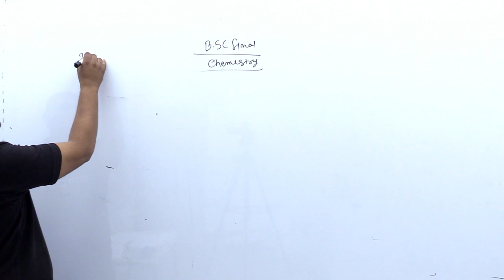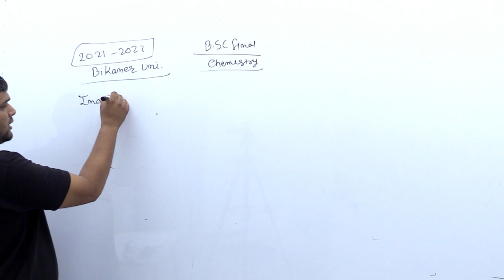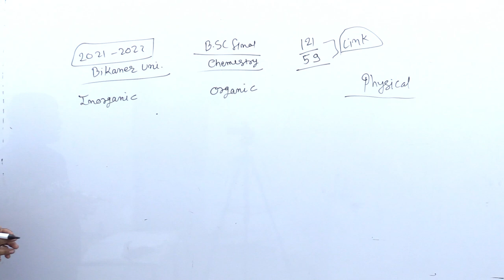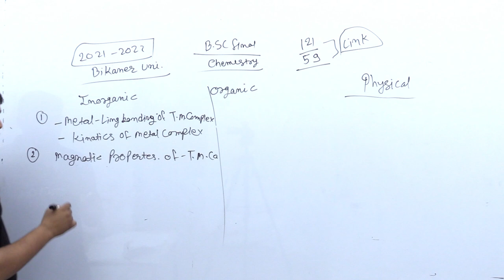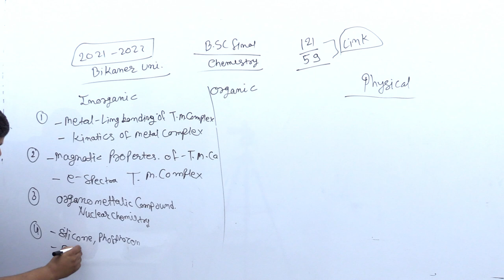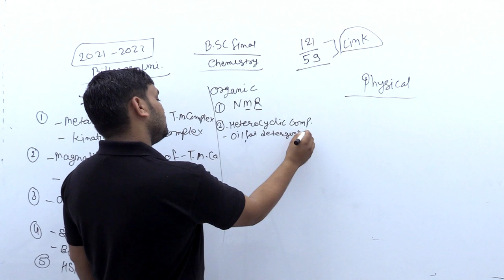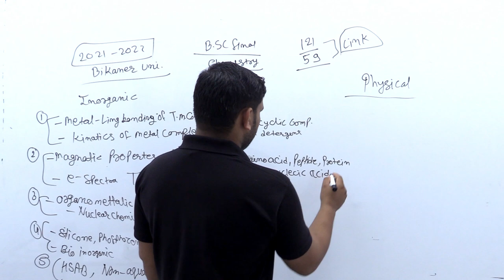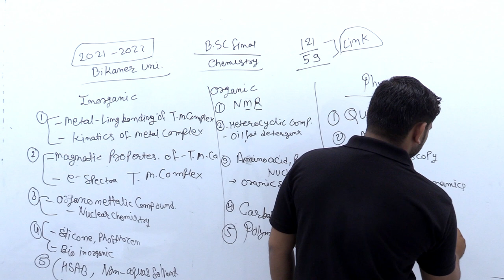B.Sc Final Year Chemistry Syllabus | MGSU Bikaner | iSTUDY Online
iSTUDY Online WhatsApp Community Group B.Sc Final Year Chemistry Syllabus| B.Sc Final year | MGSU Bikaner | Bikaner University | iSTUDY Online

इस video में मैंने B.Sc Final Year की Chemistry के Syllabus के बारे में बताया है। इनकी  Unitwise Classes आगे के Videos में Continue रहेगी ।।

हमारा उद्देश्य आपको आसान भाषा में School , College व Competition की उच्च गुणवत्ता युक्त शिक्षा प्रदान करना है।

PROVIDED COURSES:-
1. NCERT Maths 10th Class (RBSE)(Hindi Medium)
2. NCERT Maths 12th Class (RBSE)(Hindi Medium)
3. B.Sc & M.Sc Maths for College
4. Maths for Defence

istudy online
istudy
istudyonline
Istudy online
b.sc Final  year
Chemistry for college
Bikaner university chemistry
Bikaner  university chemistry
bsc chemistry Final  year
B.Sc chemistry Final year syllabus
syllabus b.sc chemistry Final  year
syllabus b.sc chemistry Final  year Bikaner university
b.sc chemistry Final   year syllabus Bikaner  university
Inorganic
Organic
Physical chemistry
Introduction to inorganic chemistry
Introduction to organic chemistry
Introduction to physical chemistry